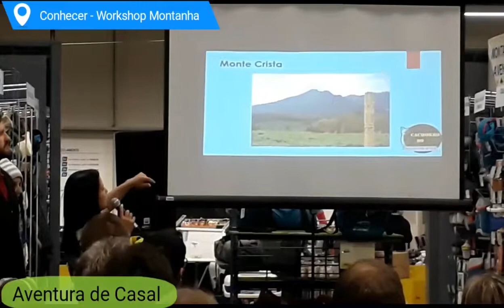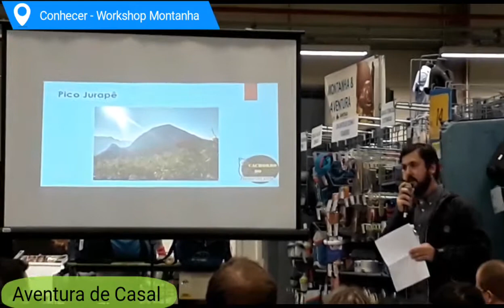Conhecer - Workshop sobre as montanhas de Joinville.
Aventura de Casal. Confira como foi o workshop sobre as montanhas de Joinville. A palestra, do grupo Cachorro do Mato, foi realizada pela Decathlon.